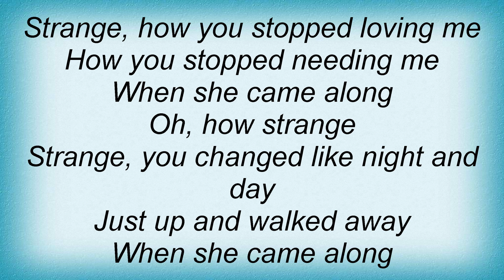Michelle Branch - Strange Lyrics